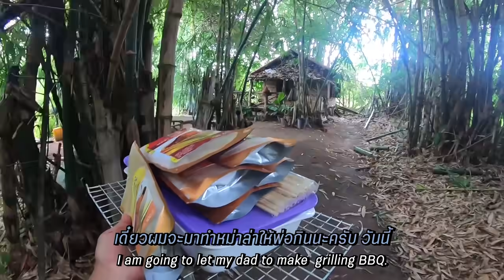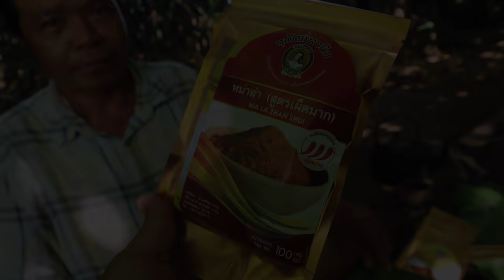เผ็ดมาก! ปิ้งหม่าล่ากลางป่า ความเผ็ดระดับ3 สุดยอด! l SAN CE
สนใจพริกหม่าล่าสั่งได้ที่.. ไลน์ @sutatpanit
สมัครเป็นสมาชิกของช่องนี้เพื่อสนับสนุนผมกับพ่อได้นะครับ!!

| SAN CE | ผมกับพ่อขอบคุณทุกกำลังใจมากๆครับ

ID Line ► @sance
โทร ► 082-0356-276